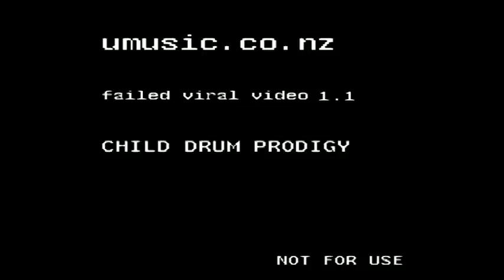Child Drum Prodigy - viral fail - umusic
In an attempt to promote umusic.co.nz, we tried to find a child drum prodigy. This kid was ok, but he's no Bieber.